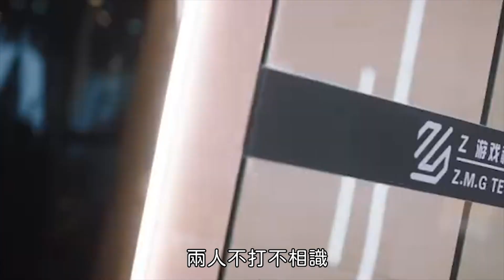甜寵劇《暖暖遇見你》開播!對異性過敏的霸總vs倒楣少女 甜到爆笑的愛情攻防戰即將展開!李歌洋、漆昱辰領銜主演 |Tien Channel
甜寵劇《暖暖遇見你》定檔11月19日!對異性過敏的霸總vs倒楣少女 甜到爆笑的愛情攻防戰即將展開! 李歌洋、漆昱辰領銜主演
白鹿 王鶴棣《以愛為營》外冷內熱的總裁遇上鬼馬女記者 這樣的CP你喜歡嗎?